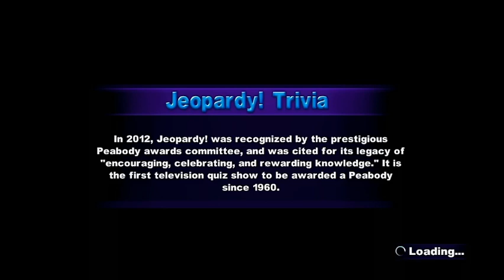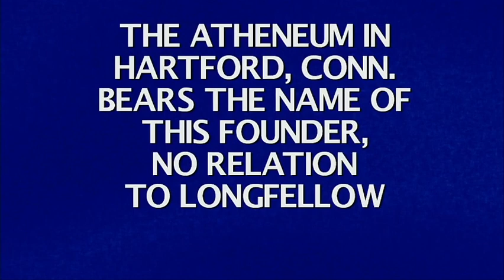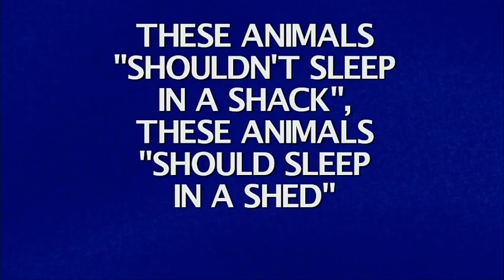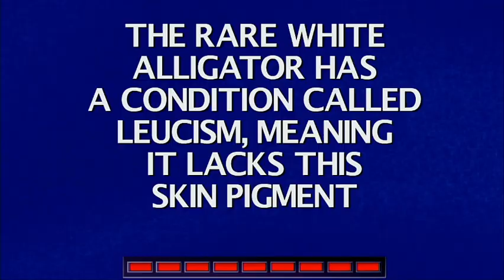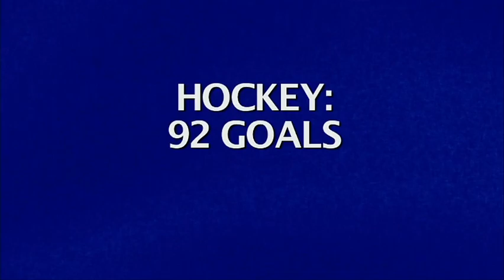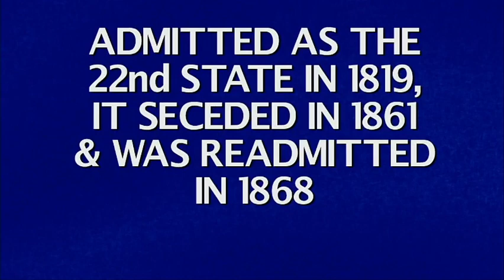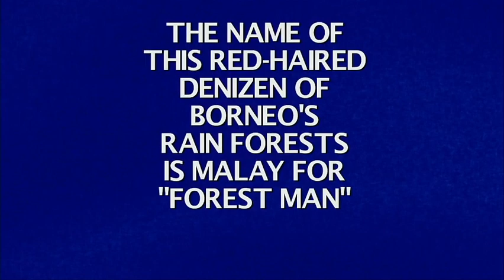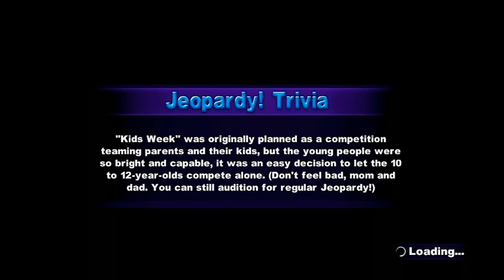15-in-1 November 2021 Specials (Part 93)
Here is the next part, in which the next game will be Jeopardy! for the Nintendo Wii U. How will I do? Watch to find out, and Part 94 will be up soon.